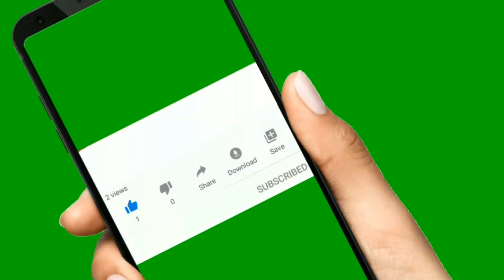انڈے: صحت کے حیرت انگیز فوائد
Discover the incredible eggs health benefits in Urdu/Hindi! Anda khane ke fayde are numerous and can transform your overall well-being. Eggs are healthy and nutritious, packed with vitamins and minerals that are essential for a balanced diet. Eating 2 eggs a day can provide you with the necessary protein to build and repair muscles, making it an ideal addition to your breakfast routine. But that's not all - eggs are also good for heart health, brain function, and can even help you achieve good skin and a good mood! Many people wonder if eggs are bad for cholesterol, but research suggests that moderate egg consumption can actually help lower cholesterol levels. So, how many eggs should you eat a day? Watch this video to learn more about the amazing health benefits of eggs and why anda khane ke fayde should be a part of your daily routine. Roz kitne ande khane chahiye? Anda sehat k liay zaruri kun ha, and we'll show you why!